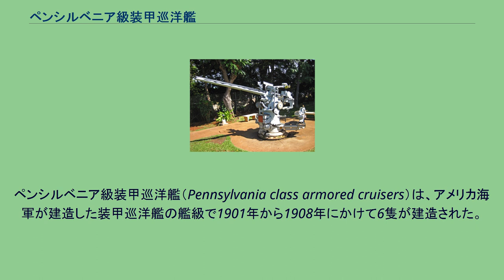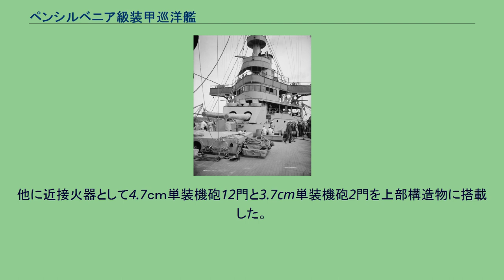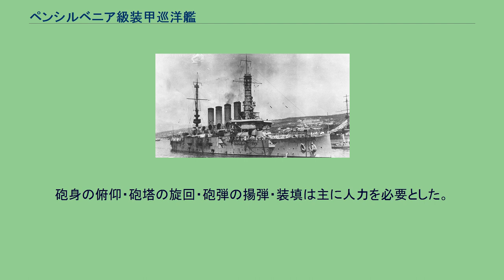ペンシルベニア級装甲巡洋艦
ペンシルベニア級装甲巡洋艦（Pennsylvania class armored cruisers）は、アメリカ海軍が建造した装甲巡洋艦の艦級で1901年から1908年にかけて6隻が建造された。
本級はアメリカ海軍が装甲巡洋艦6隻の整備を計画し、1899年度計画で3隻、1900年度年度計画で3隻の計6隻が建造された。
全艦が第一次世界大戦に参加し、カリフォルニアがサンディエゴへ改名後、第一次世界大戦時にドイツ帝国海軍のUボートからの攻撃で戦没したのを除いて、残りの5隻はロンドン海軍軍縮条約に従い1929年から31年にかけて廃棄された。
就役時の「カリフォルニア」。
1919年時の「ピッツバーグ（旧：ペンシルベニア）」。
舷側砲の一部が撤去されている。
本級の船体構造は平甲板型船体で、艦首から順に構造を記述すれば、艦首水面下には未だ衝角（ラム）が付き、艦首甲板上に20.3cmライフル砲を楔形の連装砲塔で1基を配置。
その背後から上部構造物が始まり、司令塔を組み込んだ操舵艦橋を基部として見張り所に単装機砲を配置するミリタリーマストが立つ。
船体中央部に4本煙突が立ち、その周囲は煙管状の通風筒が立ち並び、舷側は艦載艇置き場となっており、その運用はグース・ネック（鴨の首）型のクレーン2基で運用された。
後部マストが立った所で上部構造物が終了し、甲板一段分下がった後部甲板上に20.3cm主砲塔が後ろ向きに1基配置された。
舷側には15.2cm速射砲が上部構造物の四隅に1基ずつと舷側ケースメイト（砲郭）配置で5基ずつの片舷7基ずつ計14基が配置された。
他に近接火器として7.6cm速射砲が上部構造物と舷側甲板上に計18基を配置していた。
就役後の1909年から1911年にかけて前部マストを籠状マストにする改装が行われ、この時に主砲を新型の「Mark6 20.3ｃｍ（45口径）砲」を連装砲塔で2基に更新した。
この年にペンシルベニアは後部甲板上に飛行甲板を仮設して陸上機の発艦・着艦試験が行われた。
1914年から1919年にかけて15.2cm速射砲を「ピッツバーグ（旧ペンシルベニア）」は6基、「ハンティントン（旧ウエスト・バージニア）」「プエブロ（旧コロラド）」は10基が撤去され、他に7.6cm速射砲を6～8基を撤去した。
対空火器として「7.6cm（50口径）高角砲」が単装砲架で2基を搭載した。
この時に「プエブロ（旧コロラド）」はボイラーがニクローズ式からバブコックス&ウィルコックス式16基に改められた。
1917年2月に「ハンティントン」は後部甲板上に飛行機滑走台が設置され、水上機4機と気球1つが試験運用された。
第一次世界大戦後の1922年に「ピッツバーグ（旧ペンシルベニア）」ではボイラー4基が撤去されたのに伴い、前部マストに近い煙突1本が撤去されて3本煙突となった。
1905年に撮られた「メリーランド」の主砲塔。
主砲は「Mark 5 1894年型 20.3cm（40口径）ライフル砲」を採用した。
その性能は重量118.0kgの徹甲弾を仰角20度で最大射程14,630mまで届かせる事ができた。
搭載形式は単装砲架で1基を搭載した。
砲架の仰角は最大20度・俯角4度まで砲身を上下でき、旋回角度は300度に旋回できた。
発射間隔は毎分2～2.8発であった。
副武装として「Mark 6 1903年型 15.2cm（50口径）速射砲」を採用した。
その性能は47.7kgの砲弾を仰角15度で14,630mまで届かせる事ができた。
これを単装砲架で搭載した。
砲架は仰角15度から俯角10度の範囲で上下でき、200度の旋回角度を持っていた。
他に対水雷艇用に「Mark 2 1900年型 7.6cm（40口径）速射砲」を採用した。
その性能は10.9kgの砲弾を仰角15度で6,400mまで届かせる事ができた。
砲架は仰角15度から俯角10度の範囲で上下でき、360度の旋回角度を持っていた。
発射速度は毎分15～20発であった。
他に近接火器として4.7ｃｍ単装機砲12門と3.7cm単装機砲2門を上部構造物に搭載した。
対艦攻撃用に46cm魚雷発射管を単装で2門を装備した。
本級にも搭載された7.6cm（50口径）高角砲。
就役後の1919年に、対空火器として「1914年型 76.2cm（50口径）高角砲」が搭載された。
その性能は重量5.9 kgの砲弾を最大仰角...